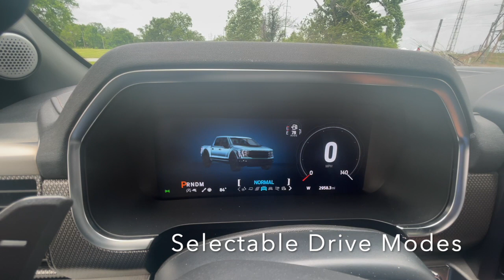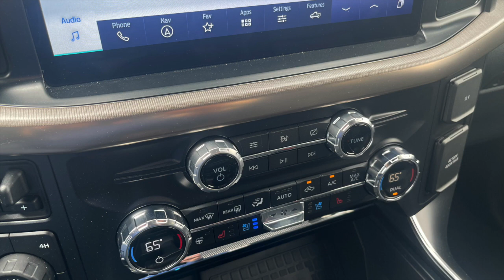2021 F 150 Raptor Orange HD 720p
2021 F 150 Raptor Orange available in Tulsa Oklohoma,
Recent Arrival! ***Riverside Platinum Certified***, **NAVIGATION**, **CARFAX CERTIFIED ONE OWNER & ACCIDENT FREE**, **RAPTOR**, **4X4**, **LEATHER**, **KEYLESS ENTRY**, **BLUETOOTH HANDS FREE CALLING**, **TOWING PACKAGE**, **3.5L ECOBOOST**, œPricing does not reflect any dealer added accessories.
Certified. Ford Gold Certified Details:

* and 22,000 FordPass Rewards Points to use toward first two maintenance visits
* 172 Point Inspection
* Transferable Warranty
* Roadside Assistance
* Vehicle History

Ford F-150 Raptor Code Orange Metallic 4WD